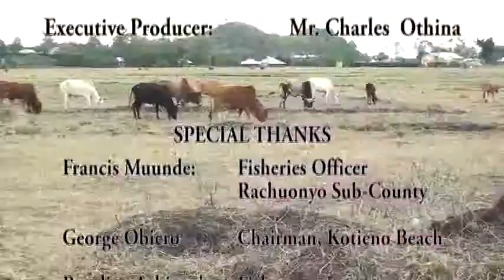WHISPERING WATERS; A Sex for Fish affair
A 14 Minute documentary on the Sex for Fish phenomenon around Lake Victoria-Kotieno Beach in Kendu Bay